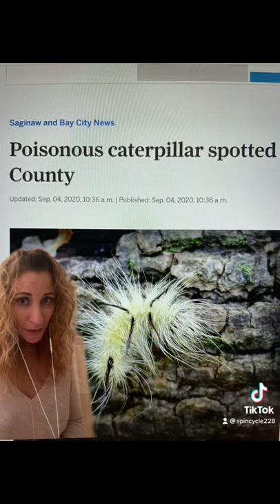Michigan's stinging caterpillars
Some of the poisonous or stinging caterpillars you will find in the state of Michigan